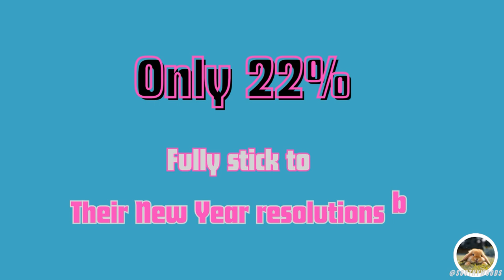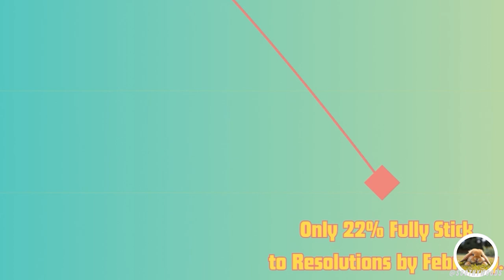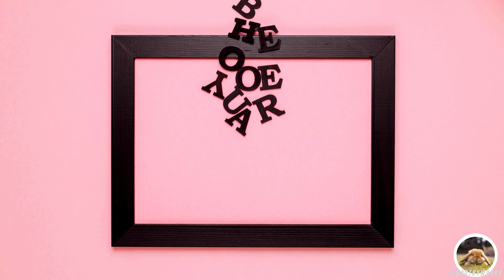Fun Facts about New Year Resolutions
"Ready for a dose of laughter and inspiration? 🎉 Join our YouTube series, 'Fun Facts About New Year's Resolutions,' where we explore the quirkiest goals and surprising traditions in the most relaxed and entertaining way possible! From ancient rituals to modern twists, it's a journey of self-improvement with a splash of fun. 🌟 NewYearFunFacts ChillWithResolutions"